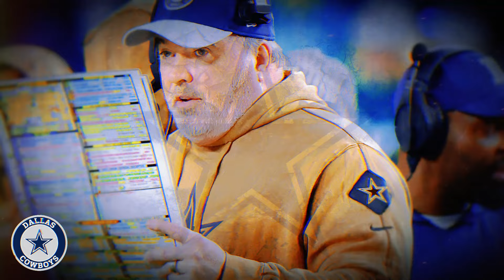🚨URGENT! THE TRUTH ABOUT MIKE MCCARTHY GOING TO THE JETS!🏈 DALLAS COWBOYS NEWS NFL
Welcome to the ultimate source for Dallas Cowboys news! Whether you're a die-hard fan of the team or simply an enthusiast of American football, this is your go-to destination for everything you need to know about the Cowboys. With the 2024 season in full swing, we provide comprehensive coverage of the latest Dallas Cowboys updates, including in-depth analysis, exclusive interviews, and much more.

The Dallas Cowboys are one of the most iconic teams in the NFL, and the current season promises to be action-packed. Join us as we cover all the latest Cowboys news, from stellar player performances to the newest transactions and signings. Our team is committed to bringing you the most up-to-date and accurate information about the team.

One of the key focuses this season is the performance of Dak Prescott. The Cowboys’ quarterback is in top form, and his performances are being analyzed closely. We continuously update with the latest Dak Prescott news, including his stats, injuries, and predictions for the remainder of the season. If you're interested in player analysis for the Cowboys, this is the right place for you.

Another big story is the situation of Micah Parsons, one of the team's top defenders. Micah Parsons has shown an impressive performance on the field, and we are offering a deep dive into his stats, defensive impact, and the latest news related to his performance. If you're looking for Micah Parsons news, look no further!

Additionally, CeeDee Lamb is emerging as one of the team’s premier receivers. His playmaking ability and impact on the Cowboys' offense are recurring themes in our analysis. Stay up to date with the latest CeeDee Lamb news, including his recent stats and how he is helping shape the team's future.

When it comes to Cowboys transactions and signings, we stay on top of the latest updates. Our coverage includes everything from new roster additions to strategic changes that could influence the season. If you're curious about the latest moves by the Dallas Cowboys, our detailed coverage will provide all the information you need.

In addition to daily news, we offer detailed Dallas Cowboys analysis and exclusive interviews with experts and team members. Our analysis covers everything from game strategies to training tactics, ensuring that you have a comprehensive understanding of what’s happening with the team.

Don’t forget to check out our Cowboys highlights, where you can relive the best moments from the games and watch the plays that define the season.

For fans seeking more in-depth information, we also offer exclusive interviews with Cowboys players and coaches. These interviews provide valuable insights into what’s happening behind the scenes and what the players and coaching staff think about the season.

Our coverage also extends to Dallas Cowboys game analysis, where we break down each game in detail. From player performances to coaching strategies, our analysis is designed to give you a clear understanding of what worked and what can be improved.

Lastly, we keep a close eye on all Dallas Cowboys news to ensure you’re always informed. Whether it’s about injuries, player performances, or team changes, our mission is to deliver the most relevant and up-to-date information about the team.

With such an exciting season ahead, there are plenty of reasons to stay updated with the latest Dallas Cowboys news. Whether you're a long-time fan or a newcomer to American football, our comprehensive coverage ensures that you won’t miss a beat of what’s happening with the team.

Stay informed about everything happening with the Dallas Cowboys, and get ready for an incredible season!